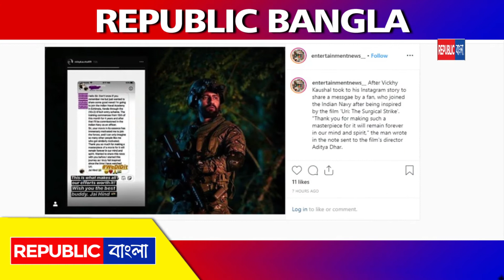'উরি' দেখে মুগ্ধ ভক্ত যোগ দিলেন নেভিতে, দেখুন...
সিনেমা দেখে অনুপ্রাণিত হয়ে প্রতিরক্ষা বাহিনীতে যোগ দিলেন মুগ্ধ দর্শক।